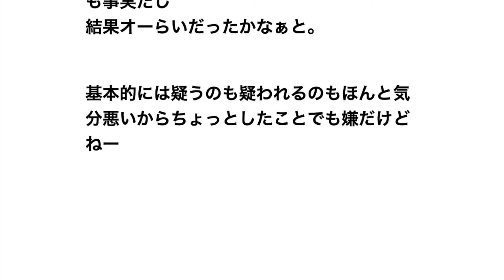旦那とまだ付き合い初めのころ、旦那友に「お前の女と寝たぞ」ってデマ流された。私がいくら否定しても証拠は無し → 結果…